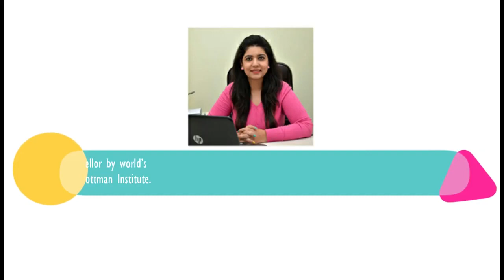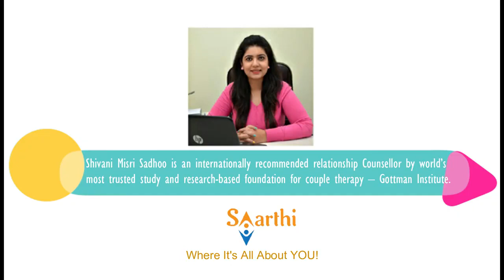Testimonial by a Happy Couple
Couple's Testimonial for Counselor Shivani Misri Sadhoo and for Saarthi Counseling Services.